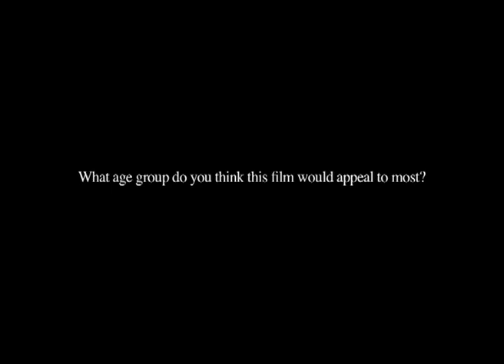VOX POPS Group033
Group033 VOX POPS for target audience